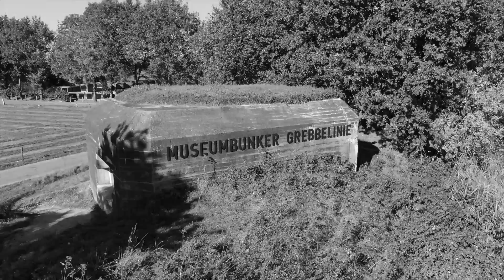Grebbelinie Museum Bunker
Museum Bunker bij Woudenberg